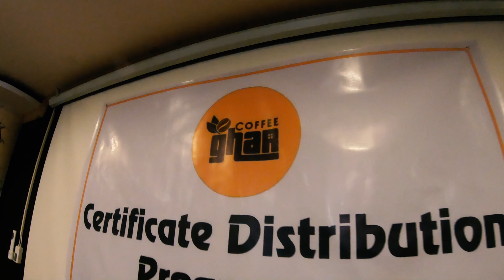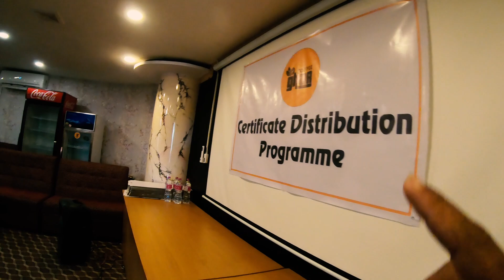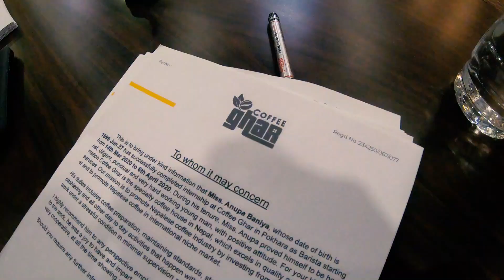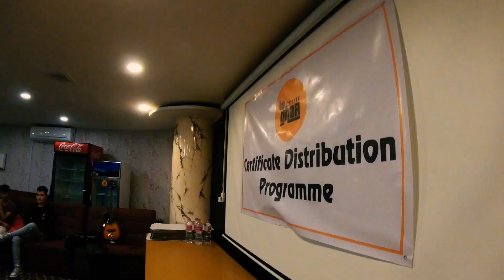Certificate Distribution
On this day we did collected all the students who took barista training from our coffee shop and the academy we decided to distribute the certificate altogether to make the interactions between the students so that they can help each other during the time of need and this moment for me was one of the biggest moment to remember in the journey of life thank you coffee ghar each and every person involve in this project coffee..

This project would not have been possible without the following people’s effort special thanks to them
Coffee Ghar Pokhara
All the dear students
And those people who got engaged directly or indirectly

if you need any information regarding your quires you can text me, feel free.

YouTube recently changed the way they monetize our content. Monetizing our videos allow us to invest back into the channel with new equipment and stories to share. So a small gesture from you goes a huge way for us.

I would love to hear from you about the good and bad aspects of the video so that i can improve in future

I am overwhelmed with your love and support till the date looking forward to more love and support from you all always.Do subscribe the channel and make sure to press the bell icon

For Sponsership, Advertisement, Documentary & Collabration Vlogs